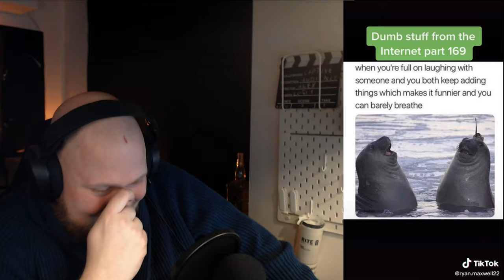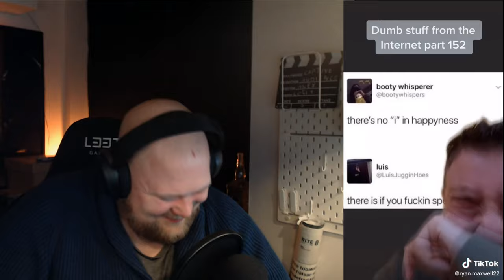Try Not To Laugh Challenge #3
You Laugh, You Lose! Try not to laugh at these funny videos!